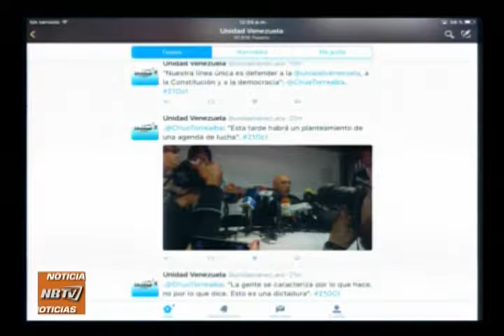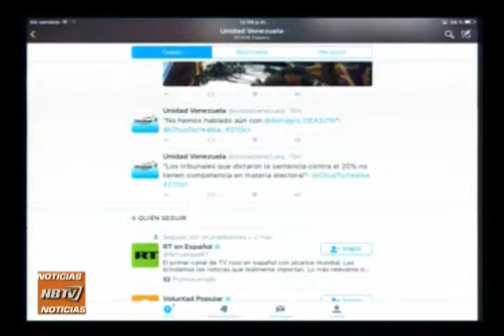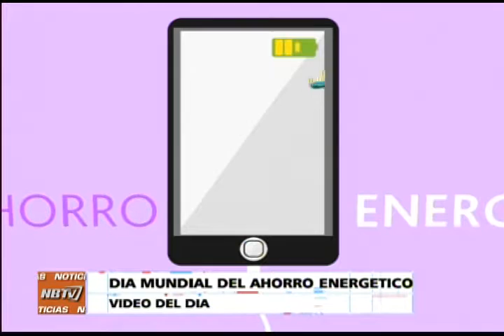NB TV - (Emisión Meridiana) - Viernes 21/10/2016 - 4/4